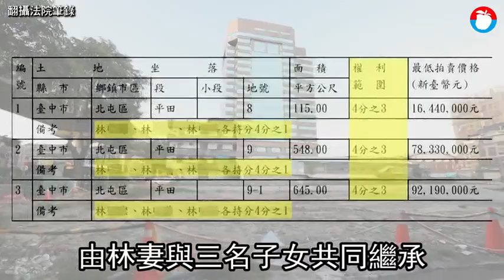為一紙合約母子翻臉 心碎媽媽告三子女 | 蘋果新聞網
「當兒子不能這樣啦！」判決書中登錄開庭時的對話，道出母子不合的無奈。本月底，台中地院將執行一筆北屯路的法拍物件，分別為總坪數104.11坪住商用4樓透天，以及總坪數147.63坪的工業用地，兩筆合併拍賣產權的四分之三，底價1.9億元，但筆錄中未登載欠款金額，也未說明欠款原因，不符常情，《蘋果新聞網》追査發現，債權人與債務人是母親與子女，挖掘出如八點檔的親情糾葛。